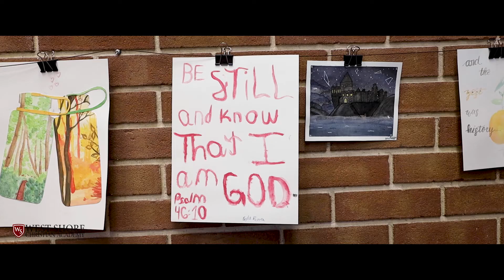WSCA 2022 Video